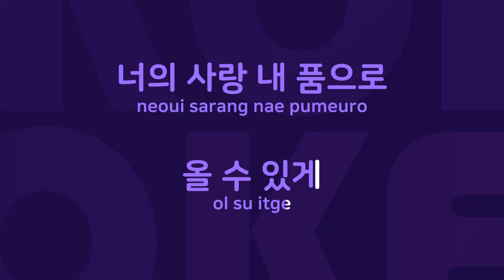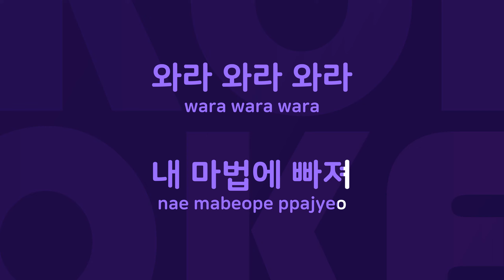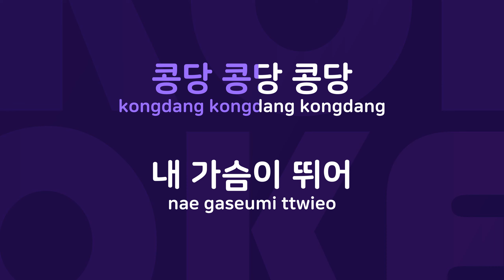마법의 사랑 : Originally Performed By SoRi Karaoke Verison